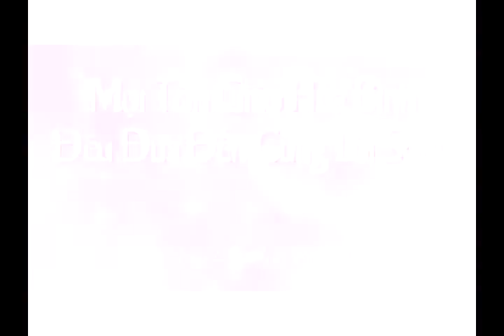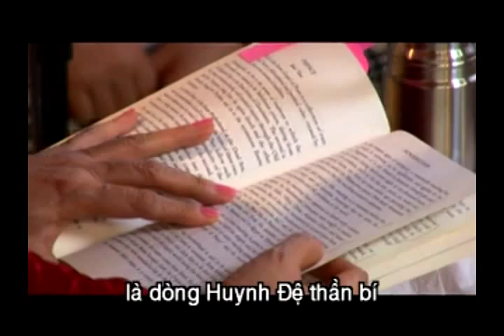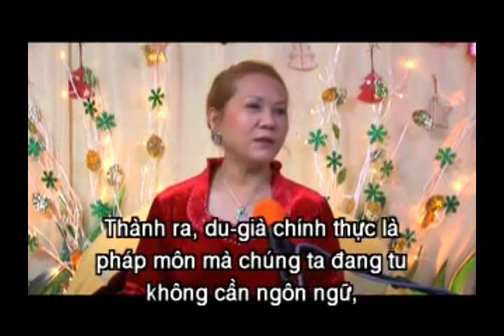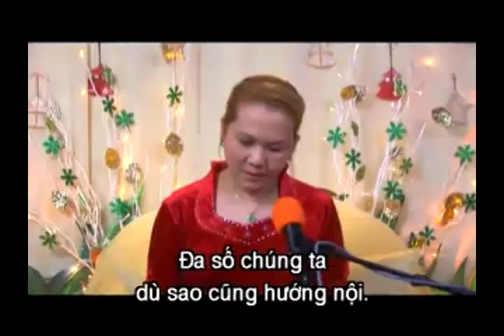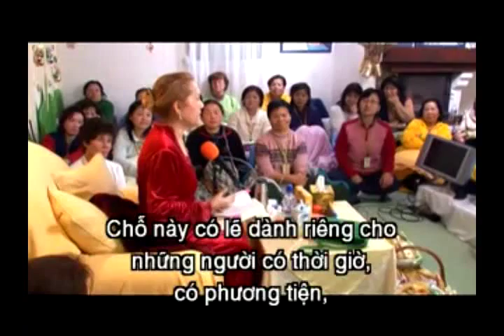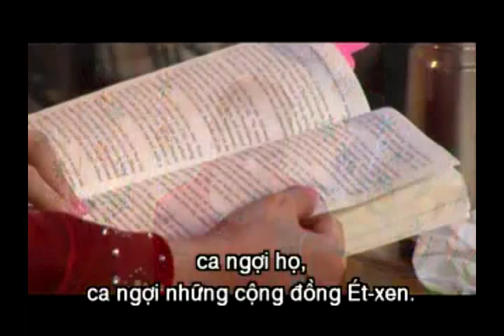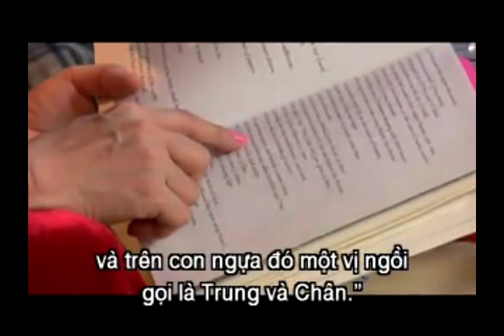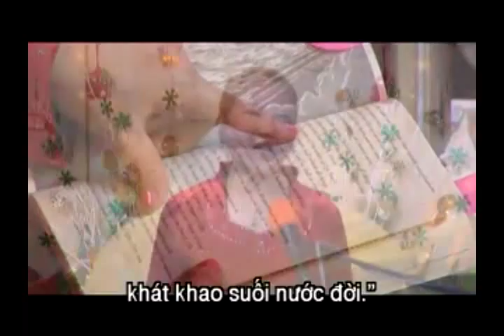tất cả tôn giáo hòa bình - ching hai - 814 aulacese